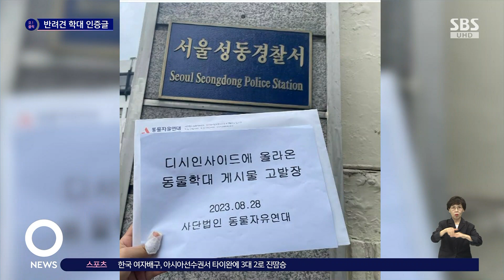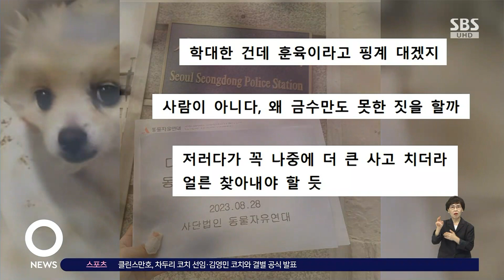"마구 때리고 가뒀다" 반려견 학대하고 인증글 올린 견주 / SBS / 오클릭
동물보호단체가 온라인 커뮤니티에 강아지를 학대했다고 직접 글을 쓴 견주를 경찰에 고발했습니다.

〈오! 클릭〉 세 번째 검색어는 '화장실에 반려견 가두고 폭행 인증'입니다.

세면대에 담길 만큼 작은 체구의 하얀 강아지가 오물 등과 함께 뒤섞여 힘없이 눈을 하고 있습니다.

또 등에는 털이 다 벗겨져 부어오른 것을 볼 수 있는데요.

지난 달 26일 한 온라인 커뮤니티에는 두 달 전 분양 받은 강아지가 아무 곳에나 배변해 마구 때리고 불이 꺼진 화장실에 가뒀다는 글과 함께 이 사진이 올라왔습니다.

다른 사진에는 글쓴이가 강아지를 때리는 데 사용한 것으로 보이는 금속 막대기도 있었는데요.

이에 한 동물보호단체가 강아지에게 지속적인 학대가 당한 것 같고 재발할 우려도 높아 보인다며, 게시글을 올린 견주를 동물 학대와 동물보호법 위반 혐의로 경찰에 고발했습니다.

경찰은 사건을 배당했다며 절차에 따라 수사를 진행할 예정이라고 밝혔는데요.

누리꾼들은 "학대한 건데 훈육이라고 핑계 대겠지", "사람이 아니다, 왜 금수만도 못한 짓을 할까", "저러다가 꼭 나중에 더 큰 사고 치더라 얼른 찾아내야 할 듯" 등의 반응을 보였습니다.

(화면출처 : 인스타그램 동물자유연대)